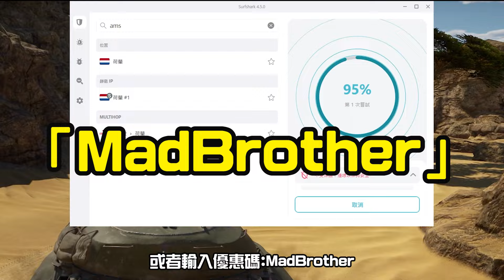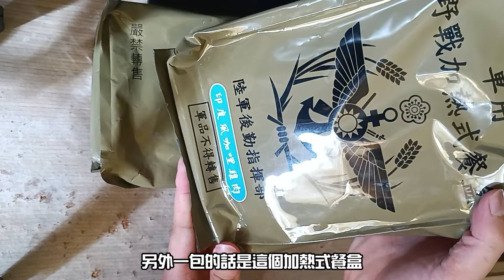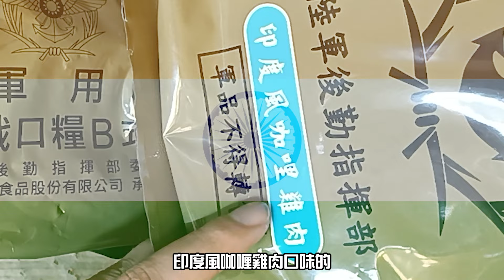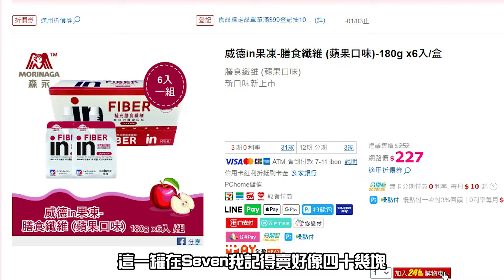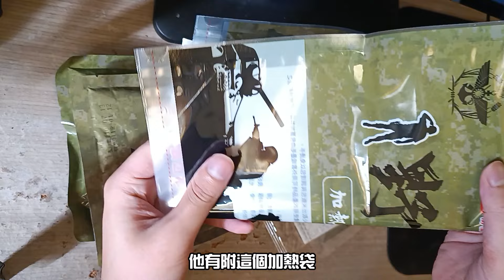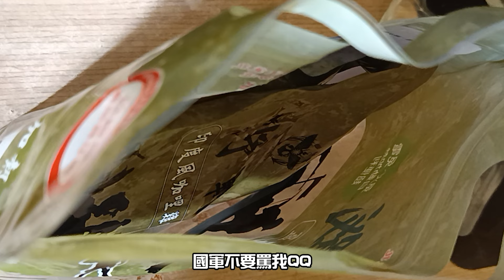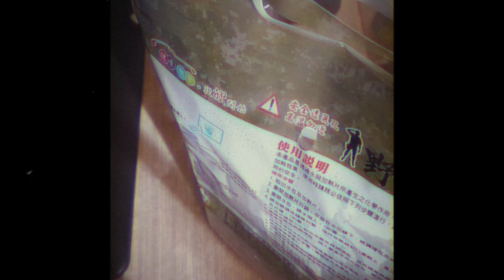【瘋聊軍事】你在外面買不到的國軍軍糧開箱! | 國軍 野戰口糧B式&野戰加熱式餐盒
:年末限時優惠！現在就訂購 Surfshark VPN 或輸入優惠代碼 [MadBrother] 獲得1.5折優惠，訂購兩年方案再加送免費3個月！
:加DC群一起玩遊戲
00:00 開頭
02:28 野戰口糧B式開箱
09:44 加熱式餐盒開箱
15:12 結尾